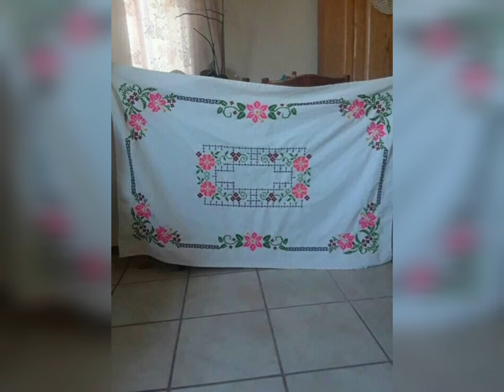30 beautiful hand embriodery table cover design/cross stitch embroidery design for round table cloth